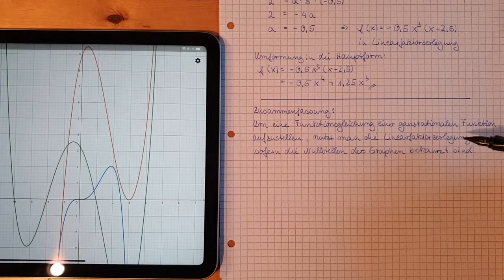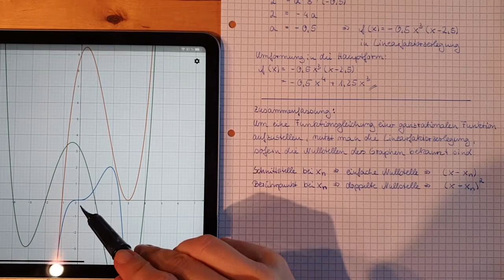EK - Funktionsgleichung aufstellen aus Nullstellen